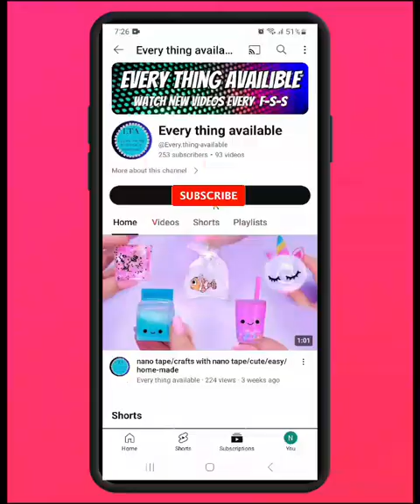White Sauce Pasta With Tasty Chicken /BY ETA